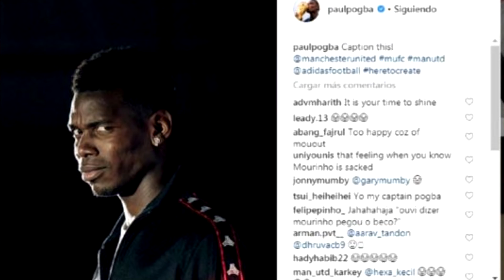CAMBIA FUTURO POGBA | ¿BURLA A MOU? | ¿ZIDANE SUSTITUTO? | PROBLEMAS ICARDI | PETICIÓN PSG | ATLETI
Variadito de noticias protagonizado por la destitución de Mourinho, lo cual genera un cambio en el panorama del Manchester United y de Pogba. El francés se habría burlado de Mourinho y ahora ha cambiado su futuro. Además suena Zidane como sustituto, ¿será el elegido? Por su parte Icardi tiene problemas para renovar y desvelan que le quisieron juntar con Cristiano. Hacen una petición al PSG de cara al mercado de fichajes y Simeone y el Atleti también buscan un refuerzo. Esas y muchas otras noticias del día de noticias y fichajes en el fútbol.